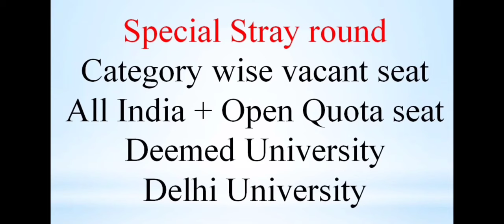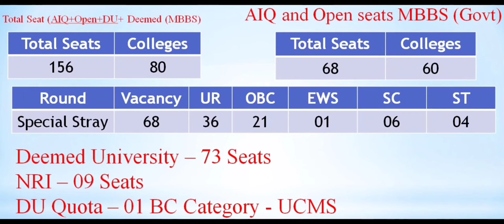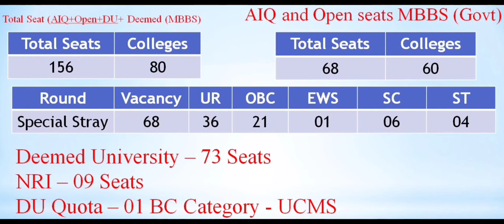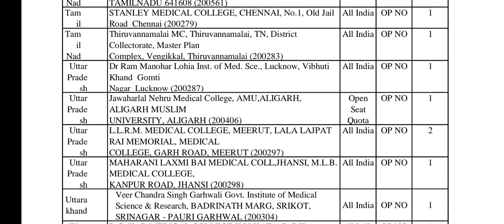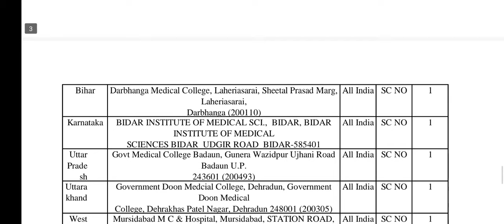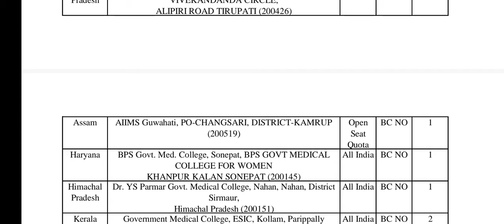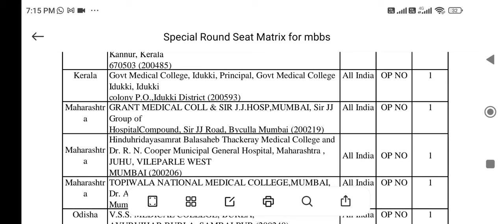NEET 2023 MBBS special round seat Matrix released !! ये हैं category wise vacant seats !!Choice fill